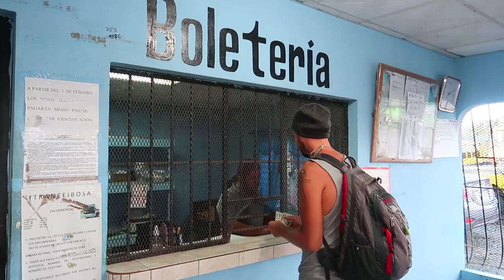Panama, San Blas - Wout of the World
San Blas, een indianengebied ook wel bekend als Kuna Yala, is één van de mooiste eilandengroepen van de wereld. Het water staat er bekend als het schoonste zeewater ter wereld! Meer dan 300 onbewoonde eilanden wachten op ons, maar het is nog een hele tocht om er te komen. En we moeten nogal wat opofferingen maken, want er is in dit deel van de wereld geen electriciteit, internet of zelfs stromend water!

Ga voor meer informatie, tips en video's over 120+ landen naar